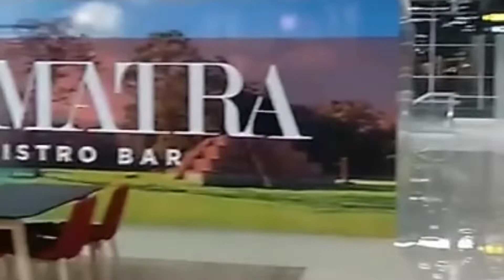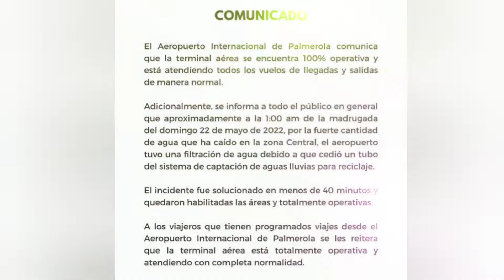PALMEROLA EL MILAGRO EN 40 MINUTOS, HONDURAS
HONDURAS,EL MILAGRO DE PALMEROLA, TARDARON BASTANTES 40 MINUTOS!!??  PARA REPARAR LA EXCEPCIONAL GOTERA DEL TECHO TRAS LA ROTURA DE UNA TUBERÍA CENTRAL DE RECOGIDA DE AGUAS PLUVIALES, ES UN MILAGRO TODO SE HA REPARADO SEGÚN LAS AUTORIDADES DEL AEROPUERTO INTERNACIONAL DE PALMEROLA, LOS VUELOS SE PODÍAN REANUDAR, UN VERDADERO MILAGRO 😂